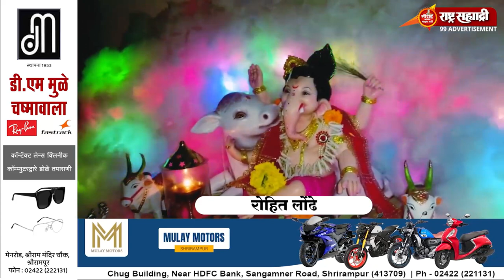माझ्या गणराया २०२२- रोहित लोंढे